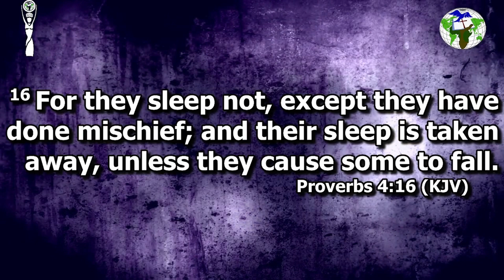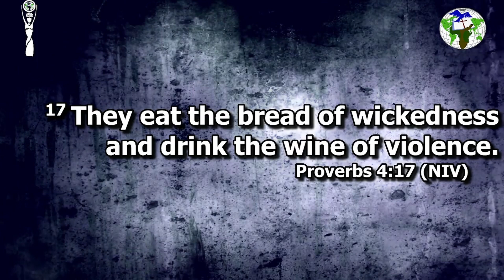Mama Rita Korankye Ankrah - Shiloh Sunday - 30 April 2023